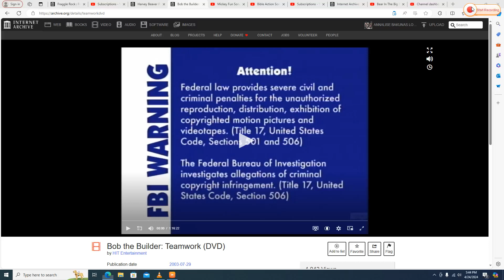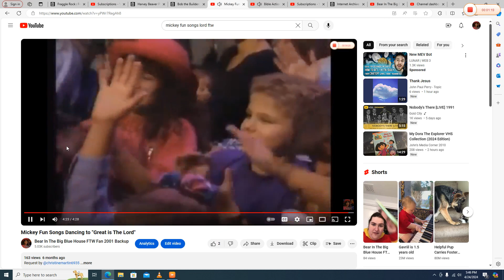Mickey Fun Songs dancing to "Praise Him, Praise Him"